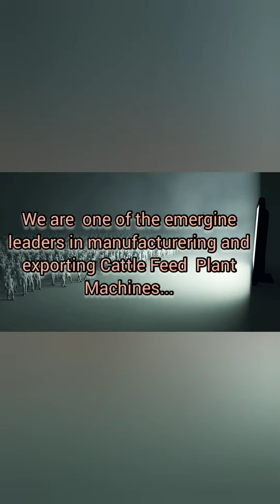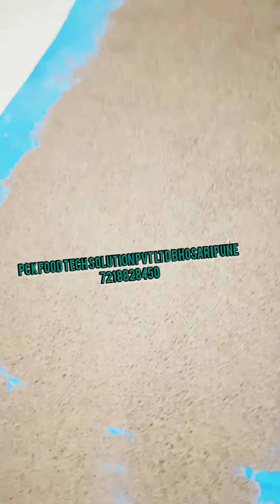येवढी मागनि कि विकता विकता थकशाल ! गोळि पेंड , मक्का भरडा 7218828450 पशु खाद्य निर्मित बिसनेस ,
PCK FOOD TECH SOLUTION PRIVATE LIMITED PUNE

MANNUAL PLANT SETUP
200/300 KG/HR
GRINDER- 5HP
MIXER - 2 HP
PALLET MACHINE -7.5HP

FOR MORE DETAILS CONTACT ON ABOVE NO

24*7 SERVICE